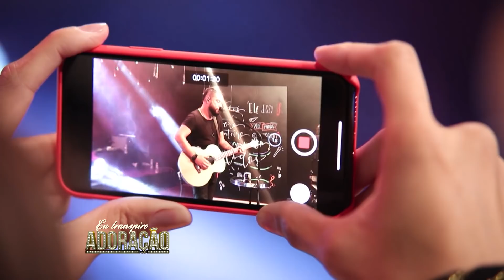Eu Transpiro Adoração | Programa 57 | (20/07/2018) | Part. Mauro Henrique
Programa Eu Transpiro Adoração (Programa 57) (20/07/2018)
Assista aqui a live que foi transmitida no dia 20 de Julho de 2018.
Apresentado por: Juliana Santiago
Participação: Mauro Henrique
Cantores Coral: Daniele Carmo ,Elias Inácio, Heber Novais, Silas Simões.